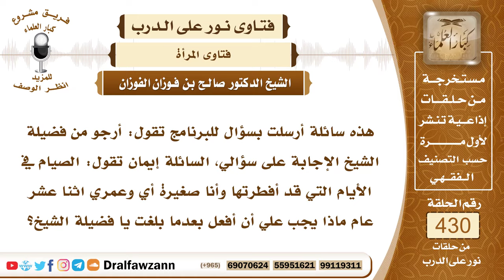5843- متى يجب الصوم على الجارية وماهي علامات البلوغ ؟ - الشيخ صالح الفوزان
"5843- هذه سائلة أرسلت بسؤال للبرنامج تقول: أرجو من فضيلة الشيخ الإجابة على سؤالي، السائلة إيمان تقول: الصيام في الأيام التي قد أفطرتها وأنا صغيرة أي وعمري اثنا عشر عام ماذا يجب علي أن أفعل بعدما بلغت يا فضيلة الشيخ؟
الجواب: الجواب: بسم الله الرحمن الرحيم.الحمد لله رب العالمين، وصلى الله وسلم على نبينا محمد وعلى آله وصحبه.
وبعد:
فإن الجارية إذا بلغت فإنها يجب عليها الصيام والصلاة وسائر الواجبات وبلوغها يحصل بأحد الأمور:
الأمر الأول: الحيض، فإذا حاضت فإنه يحكم لها بالبلوغ؛ لقوله ﷺ: «لا يقبل الله صلاة حائض بغير خمار» والمراد بالحائض التي بلغت سن المحيض. وأقل سن تحيض له الجارية تسع سنوات فإذا حاضت صارت امرأة وجب عليها الصيام والصلاة وسائر الواجبات الدينية، فإذا كانت هذه الجارية تركت الصيام بعدما ظهرت عليها علامة البلوغ فإنه يجب عليها القضاء بعدد الأيام التي أفطرتها وتطعم عن كل يوم مسكينًا نصف صاع من الطعام عن التأخير عن تأخير القضاء.
وكذلك يحصل بلوغ الجارية بغير الحيض فيحصل بإنبات الشعر الخشن حول الفرج، ويحصل أيضاً بالاحتلام إذا احتلمت وأنزلت منيّاً بالاحتلام، وكذلك يحصل ببلوغها خمس عشرة سنة، فكل هذه علامات للبلوغ، تختص الجارية بالحيض وتشترك هي والذكر ببقية العلامات.
السيرة الذاتية:
للاشتراك في قناة الشيخ صالح الفوزان

14_ الشيخ محمد أمين الشنقيطي
يتيوب

15_سماحة المفتي عبد العزيز آل الشيخ
 يوتيوب

رئيس الفريق
لمشروع كبار العلماء